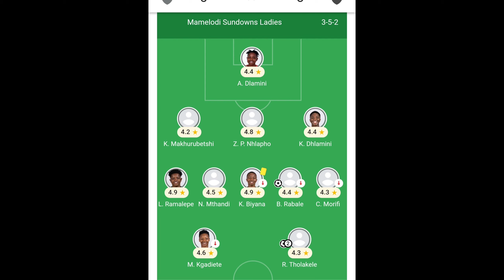Sundowns Women are the CAF Women's Champions League Champions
CAF women's Champions League